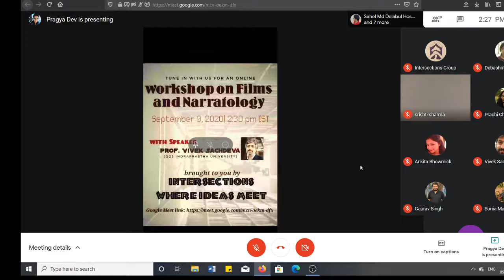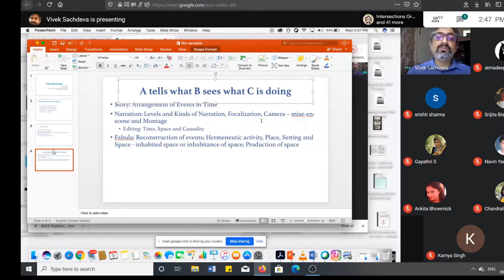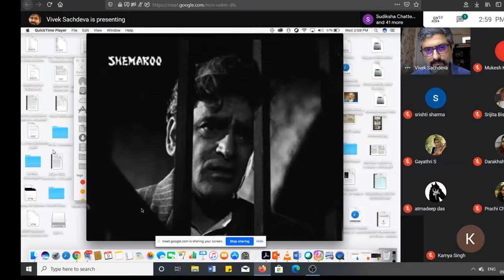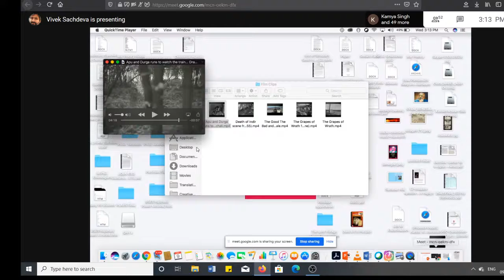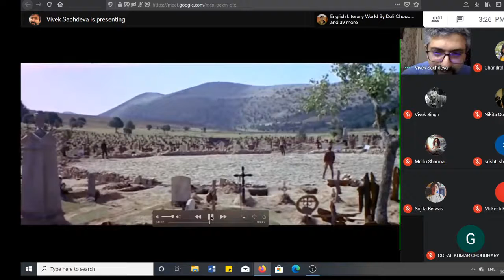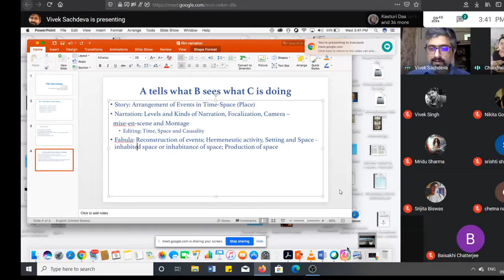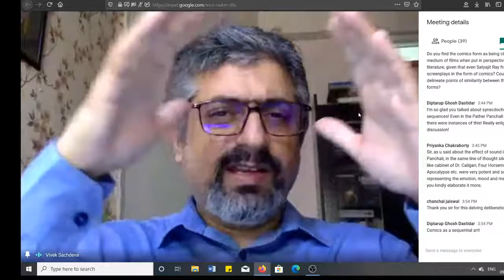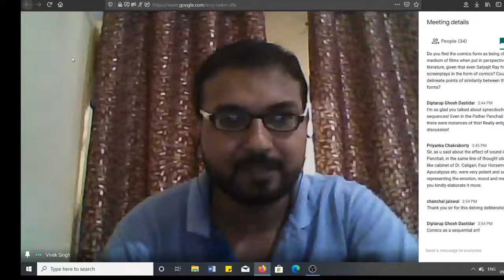Workshop on Films and Narratology- Prof. Vivek Sachdeva | Intersections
Title of the Lecture: Workshop on Films and Narratology

About Speaker: Dr. Vivek Sachdeva is currently working as a Professor of English in GGS Indraprastha University, Delhi. Sir has worked on the adaptation of Ruth Prawer Jhabvala's novels into films by Merchant Ivory Productions. He is a translator and an occasional poet. His research interest lies in exploring the unfamiliar aspects of the relationship between literature and cinema.

 Regards
Intersections

About Us - Intersections is an informal academic platform.The purpose of this online lecture series is to address young minds of scholars, academicians and mostly P.G. students and bring about an awareness of the recent and ongoing studies in the sphere of academics.